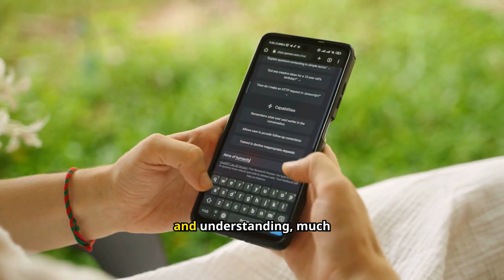Intimacy between Human and AI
In this video, we explore the fascinating role of Artificial Intelligence in romantic relationships and human emotions. Imagine a world where AI understands your preferences, habits, and emotional triggers, offering companionship that's tailored to your needs. While AI can mimic empathy and provide unwavering support, what does it mean for the future of human connections? Can AI truly fill the emotional gaps, or does it risk creating emotional dependency and social isolation? We dive into the benefits, challenges, and ethical implications of AI-powered relationships and their potential impact on our emotional lives.

If you're curious about how AI could reshape love and loyalty, this video is for you!

0:45 AI and Emotional Intelligence
2:30 Trust and Loyalty in AI Relationships
4:10 The Benefits of AI in Romance
5:30 Challenges of AI Companionship
7:00 Ethical Concerns and Privacy
8:30 Final Thoughts on AI and Human Connection